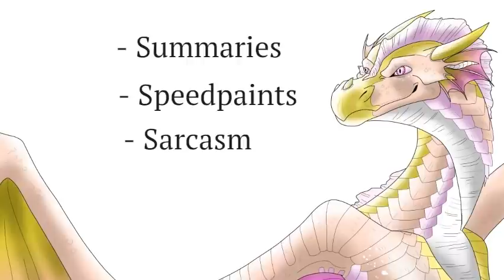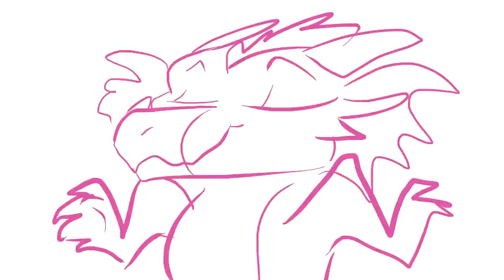So These Are Basically the Minor Antagonists (WoF Summary #11)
all comments on this video will not appear until i approve them. so don't even bother writing hate or annoying me, it'll just be deleted

CREDITS:

~Script~
- The script was written, edited and performed by me
- I used information from Wings of Fire series books 1-10, and information found on the wiki

~Editing~
- This video was edited using Clipchamp.com
- This video was recorded using my dad's mic

~Art~
- My channel mascot is Cinaede, the SandWing/RainWing hybrid. All detailed art of them in the video is by me.

- All of the sketchy doodles are by me.
- The graphic novel pics are art by Mike Holmes with edits by me.
- The detailed character refs are by Joy Ang with edits and fills by people on the WoF wiki.